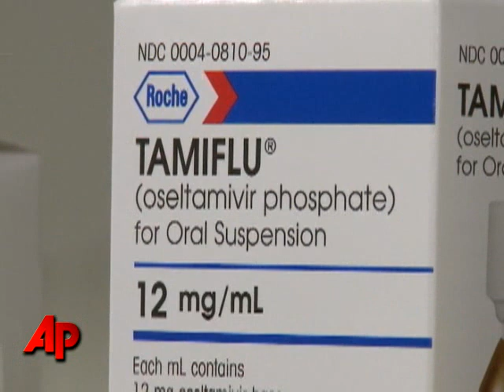Swine Flu Vaccine in the Works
U.S. scientists hope to have a key ingredient for a swine flu vaccine ready in early May. (April 29))